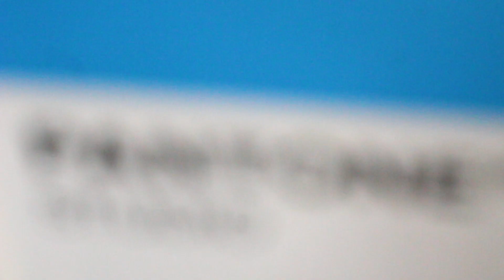Claremon + XMPie Starting with Direct Mail